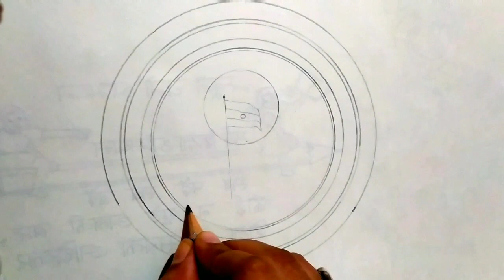43. Indian Flag🇮🇳 / Independence Day Art/ Mandala Art/ Republic Day Sketch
How to draw Indian flag🇮🇳 with Mandala Art.
Independence Day
Easy Steps, draw with me.